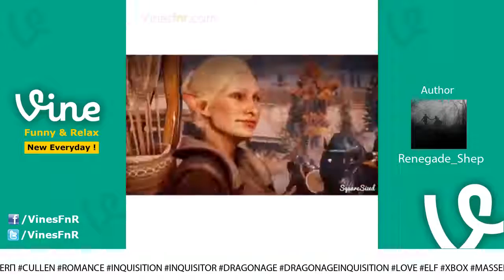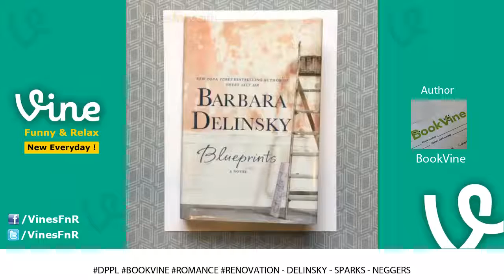Romantic moments caught on camera - Best kiss/romantic moments compilation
Romantic moments caught on camera - Best kiss/romantic moments compilation - enjoy !!!

Watch, Rate, Share and Comment your favorite video.

VIDEO CONTENTS:
00:06 By Tori Kause - "Austenland" has stolen my heart ?
00:12 By d i l a r u h - Sad vs Happy                                                        -repost bc the quality is a bit better
00:18 By 1eyedking - Oreshura
00:24 By YouTubeThe Matt Experiment - The best way to tell a girl you like her
00:30 By Renegade_Shep - Never Forget Your Team??
00:36 By sexdere - the show where every ship is canon !!
00:42 By ig: badassuna - nothing new
00:48 By Azelma - Prompt: E/R reaction (8/10, could be more angry and more blond)
00:54 By shametham - Kat & Patrick ||
01:00 By Elvin/vine - :)
01:06 By kookielicous ? - Kiss me on the corner?? twixtor practice? (seriously underrated anime)
01:12 By AMTAM - Elementary school romance between billy and Felica
01:18 By Toco Toon - Circle of life
01:24 By ;LeoDiCaprio - Romeo+Juliet
01:28 By not hamish - Just my Sunday night in.
01:34 By ig: badassuna
01:40 By Poptart Sama
01:46 By •Z-Edits•
01:52 By Renegade_Shep - Ugh Morrigan
01:54 By Earvinthekg - Baby you got a body
02:00 By phands savevine - {
02:06 By ;LeoDiCaprio - Is she crazy?
02:11 By sassy haise - most underappreciated ship in my opinion..
02:17 By Rodney_Frm_SouthCarolina
02:23 By Glory Time
02:29 By Renegade_Shep - Ugh Commander
02:35 By orderedits - Decided to try a love edit
02:41 By ?T?CKY? - Siscon nigga in the real
02:47 By Renegade_Shep - Ugh His Romance Is So Sad
02:53 By FmlAnime - ?
02:59 By Haoyi - A Silent Voice
03:05 By BookVine - - Delinsky - Sparks - Neggers
03:11 By insta Bradley_Warcock - We can learn so much from a river
03:17 By Daniel Bolton - Getting addicted to this new app!
03:23 By IG: sougo1997 - I tried to make mii look like Miku
03:29 By makayla - i'm fine

- i should've trashed this /:
03:35 By film edits - The Choice
03:41 By sINOcptic - Double posting
03:47 By T:/\N/\ T|-|E E/\/\P/\T|-| - This is literally how my first grade crush told me he liked me back!    or
03:53 By ??Space Tea?? - £RØR
03:59 By (Moved Accounts)
04:05 By thevideobook
04:11 By Ashi~chan (bio) - I love this anime Such a nice ending
04:17 By ;LeoDiCaprio
04:23 By inas.mp4 - suddenly its been 8 months
04:28 By Destructo Edits
04:34 By Troublesome Edits - First computer edit ever. I'm back and from now on I'll be making computer edits
04:40 By IG: sougo1997
04:46 By Poptart Sama - Backstories
04:52 By KALS EDITZ - I love you and I swear I do ??
04:58 By (!ew¡)Roge-Kun - This anime killed me?
05:04 By EDITZ_ - One of THE saddest movies

Thank you and see you online soon !